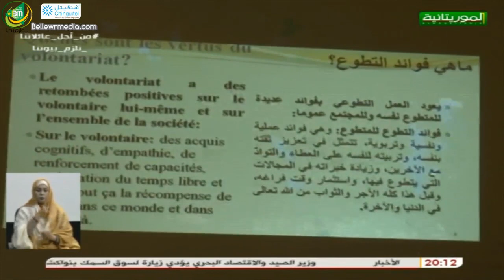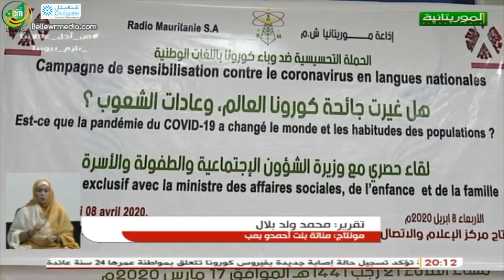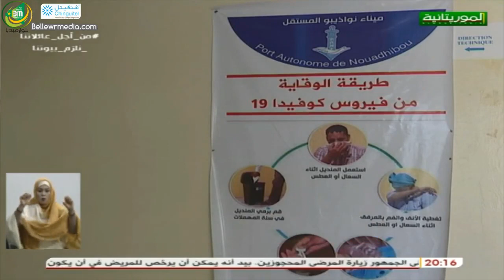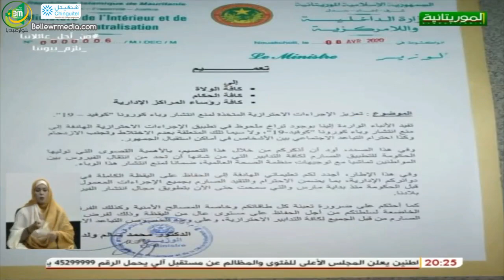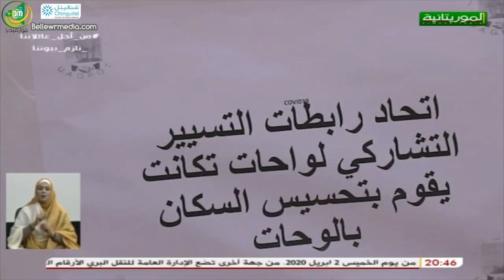نشرة اخبار قناة الموريتانية ليوم 09/04/2020 - الغالية بنت أعمر شين